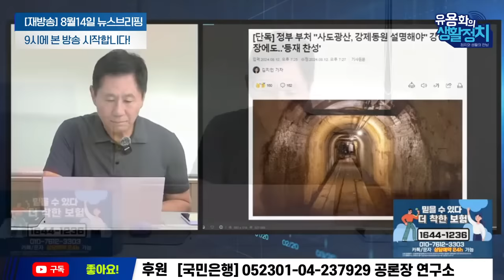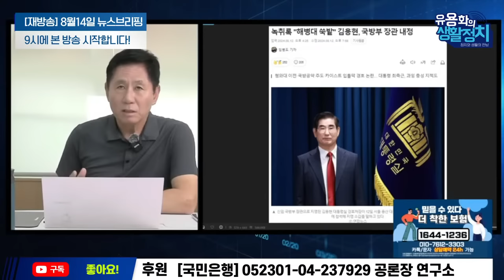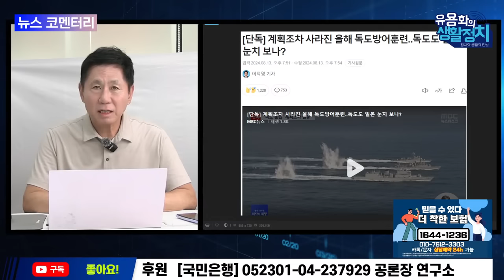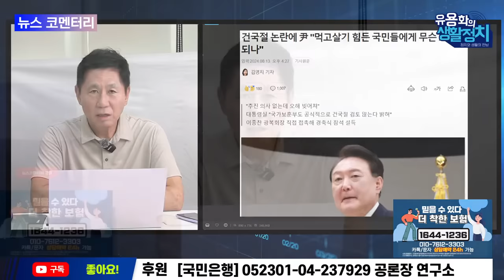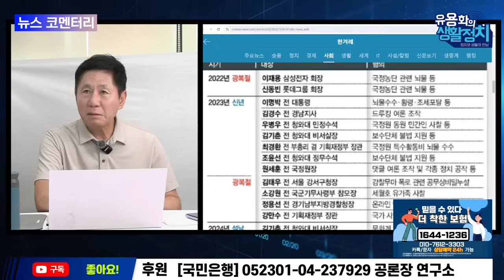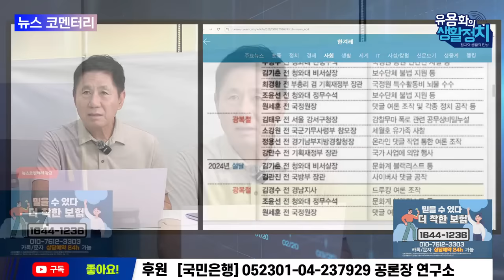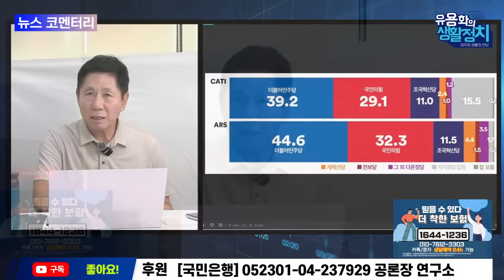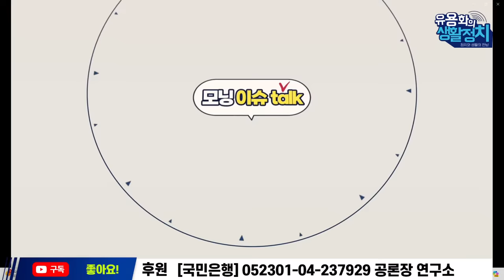[🔥HOT 뉴스코멘터리] 김종대의 작두ㆍ이언주 의원 | 정치 군인 김용현 무슨 짓 할지 모른다 | 김용현 신원식 장호진을 썰자